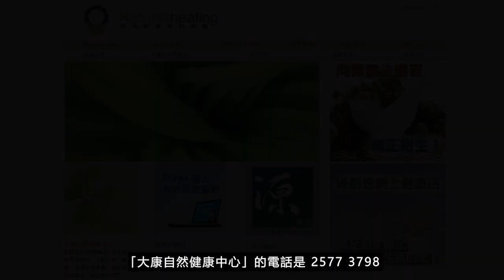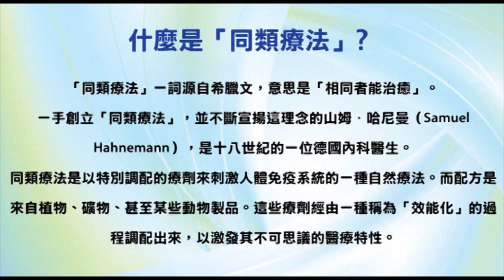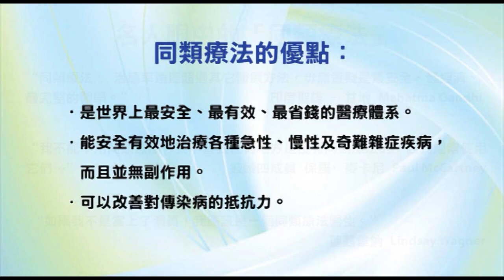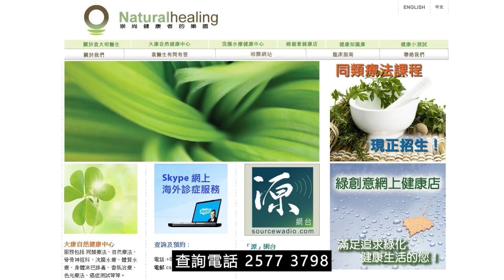《靈丹妙藥的同類療法》- EP108 - 大花仙人掌 Cactus Grandiflorus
今集袁醫生向大家介紹以下同類療劑：大花仙人掌 Cactus Grandiflorus

【臨床應用】
* 心血管疾病：心絞痛、心臟病突發、心臟病。
* 血液學和腫瘤學：出血
* 肌肉骨骼和結締組織疾病：痙攣痛
* 婦產科：經痛

使用及推崇「同類療法」的名人：
--- 印度精神領袖：聖雄甘地 Mahatma Gandhi
--- 荷蘭畫家：梵高 Vincent Willem van Gogh
--- Beatles 披頭四樂隊成員：Paul McCartney 及 George Harrison
--- 英國足球員：萬人迷大衛‧碧咸 David Beckham
--- 美國職業網球手：娜華締露娃Martina Navratilova（曾奪取 18 次大滿貫女單冠軍）
--- 美國女演員：珍．西摩兒 Jane Seymour（主演電影 Somewhere in Time）
--- 維也納作曲家：貝多芬 Lugwig van Beethoven（被公認為音樂史上最偉大作曲家）
--- 波蘭籍作曲家：蕭邦 Frederic Chopin（對鋼琴演奏影響力最深遠的音樂家）